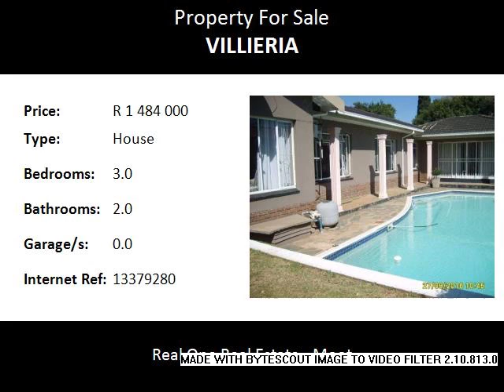3.0 Bedroom House For Sale in Villieria, Pretoria Moot, South Africa for ZAR R 1 484 000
Bedrooms: 3.0
Bathrooms: 2.0
Garages: 0.0
Price: R 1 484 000

Property Description:

This beautiful well renovated family home for sale in Villieria Pretoria Moot. This house offers 3 bedrooms, 2 bathrooms, lounge, dining room and large kitchen, as well as a study. All bedrooms have built-in cupboards and lots of space. The main bedroom has a seperate nursery/lounge area. Outside you have a very large carport that can accommodate 6-7 vehicles as well as a second carport for 2 vehicles to the front of the house. The outbuildings consist of a large open plan bachelor flat with Bathroom, toilet, kitchen and own back door leading in to the large backyard.  The northern Pretoria suburb of Villeria, neighbour to Rietfontein, Rietondale, Moregloed and Waverley, lies just north east of the city centre, this side of the Magaliesberg mountain range. It is an older suburb, with generous sized properties and lovely gardens, but devoid of the more modern, double-storey homes that tend to grace the more easterly suburbs of Pretoria.